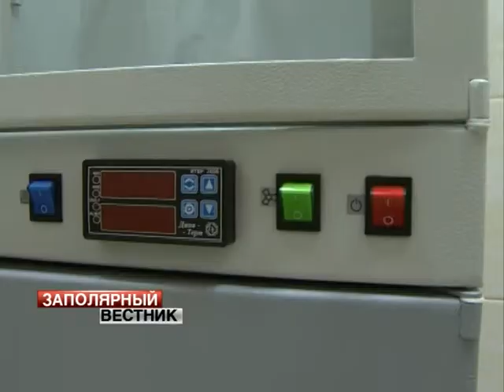Окружные эксперты-криминалисты отметили юбилей службы в новом офисе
Вещественные доказательства, отпечатки, изучение улик с мест преступлений. Экспертно-криминалистическая служба системы МВД России отметила 95-летие. В Ненецком округе подразделение появилось 35 лет назад.